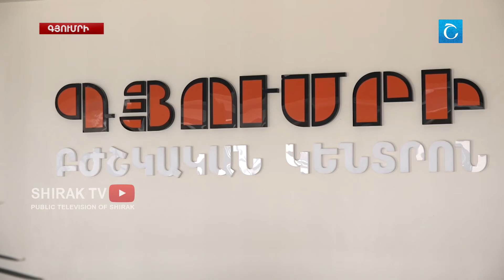Հնդիկ բժիշկը Գյումրիում է